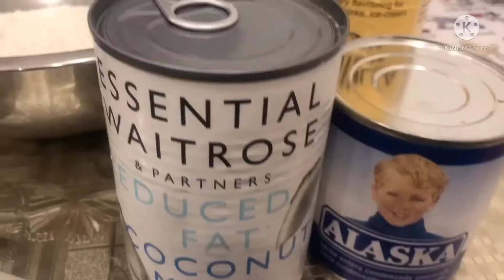Soft and Chewy special espasol making